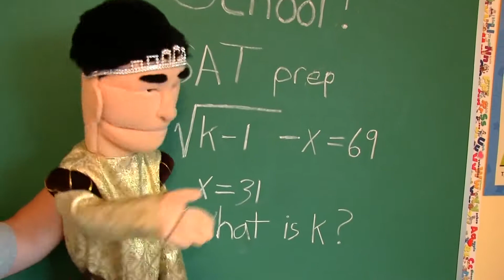SML Movie Bowser Junior's Big Vacation! #3